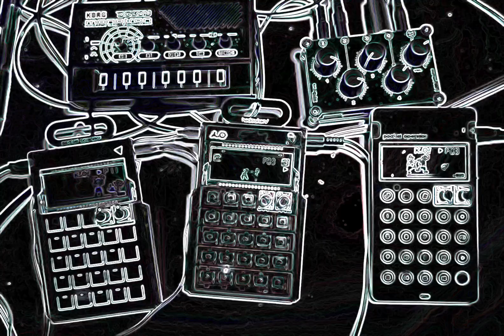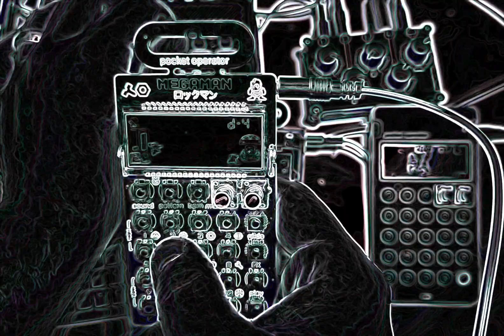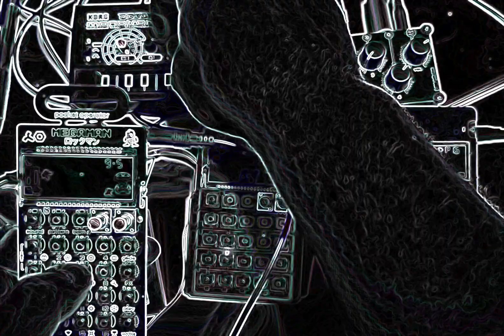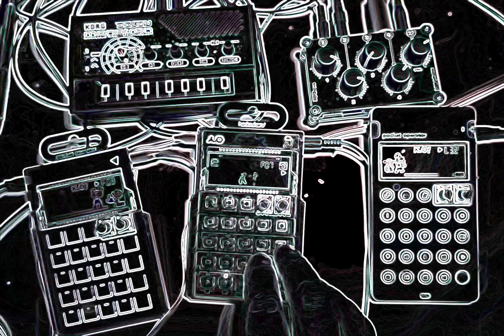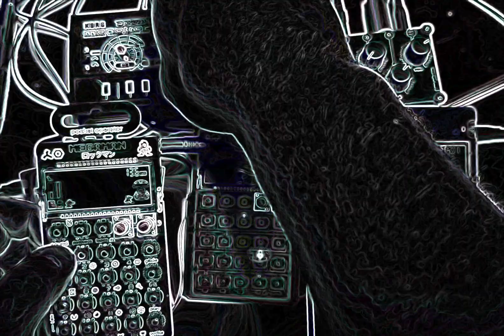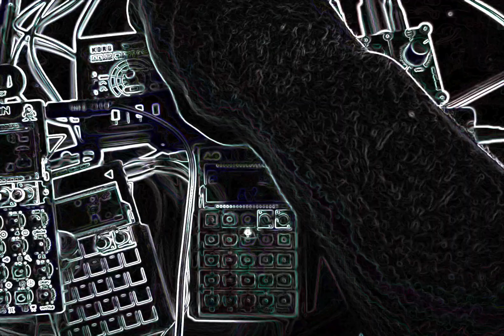*∆~R0B0T_Wants_To_Be_HUM/-\N~∆* (Extended Mix_Melodic ChipCore)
This Song tells a story.
I hope you like it.
I hope it touches your imagination.